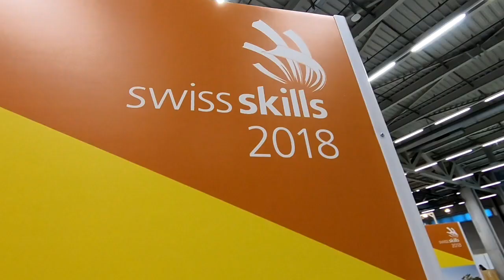SwissSkills 2018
Tournée @SwissSkills2018 avec des parlementaires: L’enthousiasme des jeunes apprentis est manifeste et contagieux. Une vitrine parfaite pour la formation professionnelle